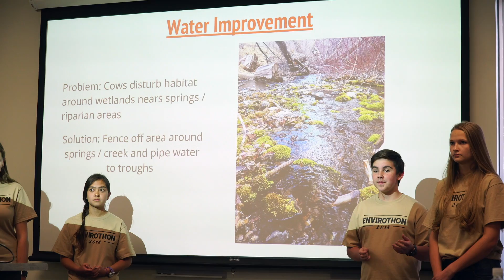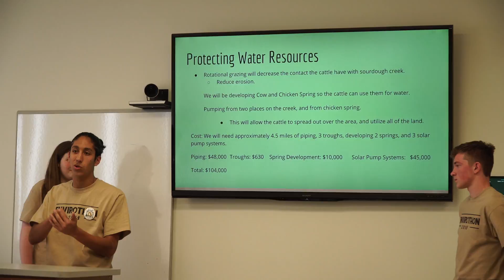Utah Envirothon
The Utah Natural Resources Competition Event motivates students to develop the knowledge and skills necessary to address the complex issues and challenges associated with the management of natural resources while empowering them to be active and involved citizens. It is held annual in April.